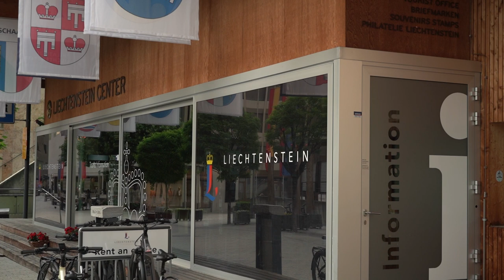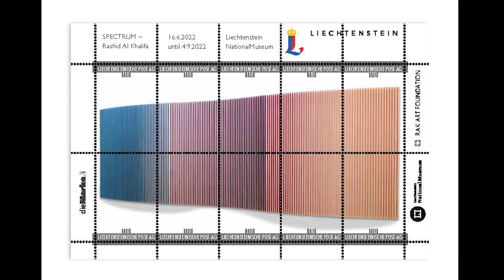Spectrum - By Rashid Al Khalifa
This June 16th, the Liechtenstein Landesmuseum opens SPECTRUM, a solo exhibition presenting a selection of the latest work by renowned Bahraini artist Rashid Al Khalifa.  The exhibition will remain open until September 7th 2022.

Bahraini artist Rashid Al Khalifa’s Spectrum series employs traditional Middle Eastern architectural principles, such as those seen throughout his heritage and contemporizes them by playing on structural attributes that are also reminiscent of contemporary Gulf architecture. Additionally, Rashid integrates a specific palette and tones that are characteristic to the landscape of his country.

Despite the physicality and monumentalism of Rashid Al Khalifa’s work, which has transitioned over the years with the surroundings that have long inspired him, if we are to truly understand the essence of his oeuvre, we find that he has undergone a very conscious journey. Rashid has always aimed to express the fundamentality of life, through the contrasts he has regularly observed in his immediate environment, as well as the colours and light reflected in a land that he treasures.

“I am thrilled to be exhibiting in Vaduz and to have the opportunity to present my Spectrum series, of which I am very proud, to Liechtenstein. It is of utmost importance to me to be able to reach, connect with and to introduce my work to new audiences, particularly in Liechtenstein a country with such a rich, unique history. My work in essence draws on aspects of my heritage, culture and surroundings that I am grateful to be able to share, with the hope of creating dialogue, developing contacts and cementing new friendships.” said the artist Rashid Al Khalifa.

Born in 1952, Rashid Al Khalifa studied Art and Design at Hastings College of Art and Design, Sussex, England. Beginning his artistic career focusing on landscape painting, his oeuvre is by and large defined by changes in style, which parallel changes in his life and environment. Figurative, ephemeral oil paintings from the ‘80s, transformed into abstract forms in the ‘90s, leading to Rashid’s experimentation with other materials and surfaces, such as his characteristic ‘convex canvas’. In the 2000s, Rashid began to abstract his work to a greater extent, removing details and adapting various textures on the surface. Aluminium became the focus of his work from 2010 onwards, first by employing glossy lacquer paint on its smooth façade, and then focusing on enamel, which lead to a much more minimalistic approach to his work.

A prominent artist and respected collector, HE Shaikh Rashid bin Khalifa Al Khalifa currently serves as Chairman of the newly established Arts Council in Bahrain. He has long been regarded a patron and ardent supporter of the arts, and in 2020, established the RAK Art Foundation with the intention of providing a platform as well as offering opportunities to emerging artists and creatives, as well as making his collection of international contemporary art (on display throughout the grounds of the Foundation), accessible the public.

“I am delighted and honoured to have had the opportunity to exhibit the fascinating work of HE Shaikh Rashid bin Khalifa Al Khalifa. It is through this exhibition that we are able to gain insight into the rich and multi-layered history and culture of Bahrain, which in many ways, mirrors our own. I hope that through this exhibition, we will grow to better understand one another and learn from each other. We are so grateful to His Excellency Shaikh Rashid Al Khalifa for this opportunity.” Expressed Rainer Vollkommer, Director of the Liechtenstein National Museum.

Dating back to 1438, the three buildings that now house the Liechtenstein National Museum consist of 42 exhibit rooms which display the museum’s permanent collection and special exhibitions. Encompassing archaeology, history & religion, daily-life in Liechtenstein and the natural environment, the Liechtenstein National Museum aims to present the rich and diverse history of the principality. Visitors gain insight into the local population, the Princely House, daily life and the history of Liechtenstein. The Museum organizes public and private guided tours, activities for children and families and educational programs.

The exhibition will remain open until September 7th 2022.